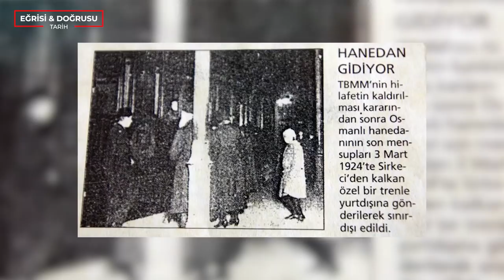Hürrem Sultan'ın Güzeller Güzeli Torunları | SON OSMANLI PRENSESLERİ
Kimisi sürgünde, kimisi de Anavatan’da dünyaya geldi…  Kimisi gittikleri ülkede prenses bile oldu… İşte Osmanlı’nın birbirinden Güzel son prensesleri…

►Sizler için önerdiklerimiz

Hanzade Özbaş
Sultan Vahdeddin’in kızı Ulviye Sultan’ın torunu olan Hanzade Özbaş 1953’te dünyaya geldi.
Okul yıllarında bir müsamerede büyük büyükannesi Hürrem Sultan’ı canlandırdı.
Kim olduğunu saklamadan, hanedan kimliğiyle gurur duyarak yaşadığını ifade eden Hanzade Osmanoğlu Özbaş, Halen Kuşadası’nda anne ve babasından kalan Kısmet Otel’i işletiyor.

Nurcihan Sultan
Tam adı Emel Nurcihan Hodo olan Nurcihan Sultan, Sultan Reşad’ın torunu olarak 1925’te dünyaya geldi Maddi açıdan ailenin diğer üyelerine oranla daha rahat bir hayat süren Nurcihan Sultan, İstanbul'da Ortaköy’deki evinde yaşıyor.
Vaktiyle Dışişleri Bakanlığı'nda katiplik yapan biriyle evlenmek istemiş fakat devlet izin vermemiş.

Neslişah Sultan
Sultan Vahideddin ile Halife Abdülmecid’in torunu olan Neslişah Sultan 1921’de Nişantaşı’nda bir konakta dünyaya geldi.

Babası, son halife II. Abdülmecid’in oğlu Şehzade Ömer Faruk Efendi; annesi ise son Osmanlı padişahı Sultan Vahdettin’in kızı Sabiha Sultan’dır. Hanedan defterine Fatma Neslişah olarak kaydedildi. Zaten kendisi bu deftere adı yazılan son kişiydi.

Neslişah Sultan Hanedanın gözbebeğiydi. Liseyi Fransa Nice’te bitirmiş, Türkçenin yanı sıra Arapça,İngilizce, Almanca ve Fransızca öğrenmişti. Kayak, at binme ve deniz sporlarına 60 yaşına akdar devam etmiştir.
Hanedanın gözbebeği Neslişah Sultan 2 Nisan 2012’de hayata gözlerni yummuştur.

Kenize Murad
1940 yılında Paris'te doğdu. Anneannesi Hadice Sultan, Sultan V.Murad'ın kızıdır. Sultan V. Murad’ın kızı Hadice Sultan’ın torunu olan kenize Murad 1940 yılında pariste dünyaya geldi.

Fransa’daki adı Kenize Hussein de Kotwara yani Kotwara Prensesi Kenize Hüseyin.
Sonradan Türk vatandaşlığına geçerek adını Kenize Murad olarak değiştirmiştir. Hâlâ Paris’te yaşıyor ve yazarlık yapıyor.

Kenize Murad Bir anısını şu şekilde ile getirmiş.
Babamla tanıştığımda 21 yaşındaydım. Mektuplar elime geçmediği için babamın beni sevmediğini düşünmüştüm. Babam mihraceydi. Onun elmaslar içinde yüzen bir kral olduğunu düşünüyordum. 1968 ya da 69’du. Hostestim.

Mihrimah Sultan
Sultan Reşad'ın torunu olan Mihrimah Sultan, hanedanın 'yeşil gözlü prensesi' olarak biliniyor.

1923'te babası Şehzade Ziyaeddin Efendi'nin Çamlıca'daki köşkünde doğdu ve 1 yaşında hanedanın diğer üyeleriyle birlikte sürgüne gönderildi.

Hanedanın 'yeşil gözlü prensesi Mihrimah Sultan 2000 yılında Amman'da vefat etti. Ailesiyle Lübnan, sonrasında Mısır'a yerleşti.[3] Eylül 1940'ta Ürdün Prensi Naif ile evlendi.[4] Prens Naif'in tahtı reddetmesiyle kraliçe olamayan Mihrimah, "Emire Mihrimah Naif" unvanıyla Ürdün'de yaşamını devam ettirdi.

Fazile İbrahim Sultan
8 Ağustos 1941 tarihinde sürgündeki Osmanlı Hanedanı üyelerinden Hanzade Sultan ile Mısır Prensi Mehmet Ali İbrahim 'in kızı olarak dünyaya gelen Prenses Fazıla İngiltere'de öğrenim gördü.
1957 yılında tanıştığı Irak Kralı II. Faysal ile nişanlandı. Evlenmelerine 2 hafta kala 14 Temmuz 1958 tarihinde düzenlenen darbeyle Irak Kralı devrildi ve katledildi.

Bunun üzerine zor günler geçiren Prenses Fazıla, 10 Aralık 1965 tarihinde Paris'te tanıştığı eski başbakanlardan Suat Hayri Ürgüplü'nün oğlu Hayri Ürgüplü (31 Mayıs 1936-) ile evlendi

15 yıl süren evliliği 24 Eylül 1980 tarihinde noktalanan Prenses Fazıla'nın bu evlilikten iki oğlu oldu.
18 Haziran 1983 tarihinde Jean-Alphonse Bernard ile evlenen Prenses Fazıla Bernard yaşamını Fransa'da sürdürmektedir.

Emel Nurcihan Hodo
Sultan Reşad'ın torunu  olan Emel Nucihan Hodo1925'te dünyaya geldi.
Maddi açıdan ailenin diğer üyelerine oranla daha rahat bir hayat sürdü. Tabii bunda eşinin varlıklı olması da etkiliydi.  Hayatı yıllardır Ortaköy'deki evinde geçiyor.

Bala Sultan
Sultan Reşad'ın torunlarından Rukiye Sultan'ın torunu olan Bala Hodo 1955'te dünyaya geldi.

Lara Adra
II. Abdülhamid’in torununun torununun kızı olan Lara Adra  1986’da Lübnan’da dünyaya geldi.

Dürrüşehvar Sultan
Dürrüşehvar Sultan, Son Osmanlı halifesi II. Abdülmecid'in kızı ve Berar Prensi Navab Azam Şah'ın eşidir.

Ayşe Gülnev Sultan
Tam adı Ayşe Gülnev Osmanoğlu Sutton V. Murad'ın torununun torunu 1971'de İngiltere'de Henley adlı küçük bir kasabada ünyayay geldi.